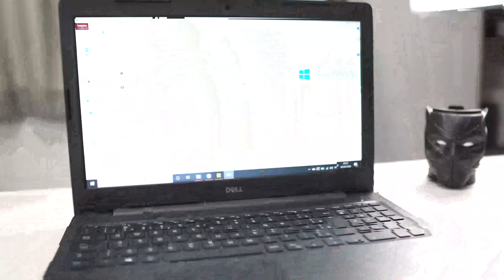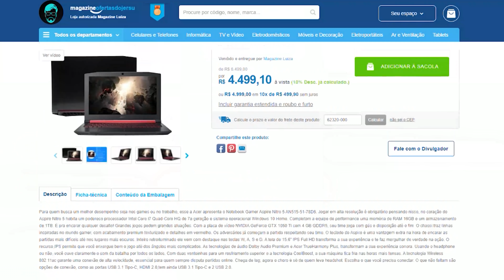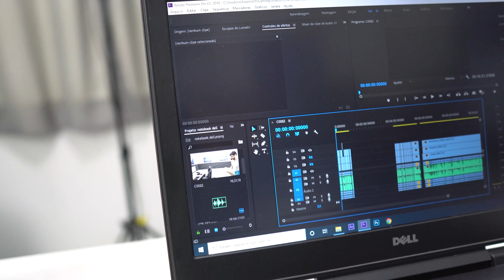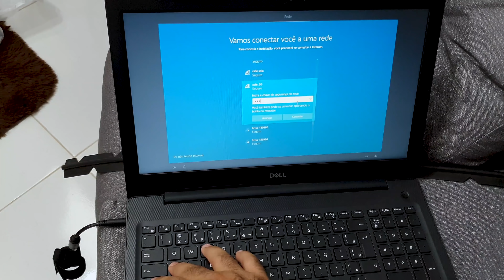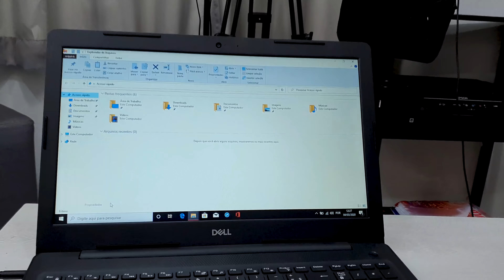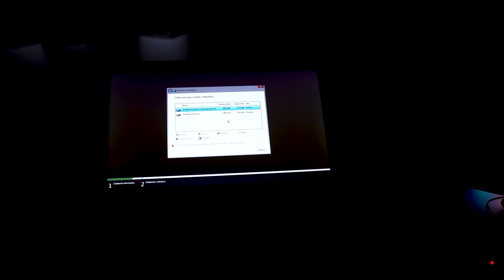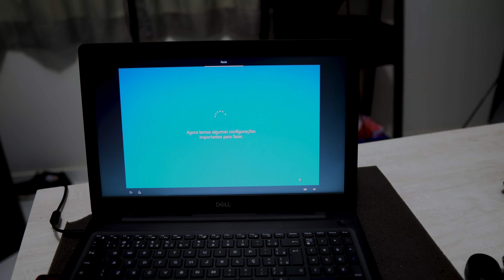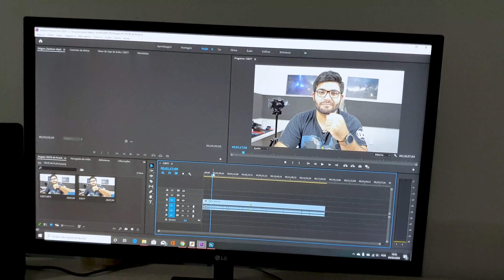MUITO BARATO pelo que oferece esse Notebook! Estávamos precisando de um desses! Unboxing+Trocando HD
Participe:
As MELHORES Indicações do Jersu, 100% confiáveis! 😎
________________________________________ LINK DE COMPRA DOS PRODUTOS DESTE VÍDEO!

Somos parceiros oficiais do Magazine Luiza, aproveitem!
Asseguramos você e sua compra.

OS NOSSOS LINKS SEMPRE SÃO DE OFERTAS JÁ NO BRASIL!

LINKS DE COMPRA JÁ NO BRASIL, SEM TAXAS!

REDMI NOTE 8 64GB (Já no 🇧🇷)
(Estes são os melhores preços já vistos)

MODELOS 128GB

MODELOS 32GB
(é mais barato, mas com R$100 vc pega o dobro de memória)
MI 9 LITE! (Sem taxas)
64GB:
Azul (mais barato)

+OPÇÕES 128GB
Azul (mais barato)

ONDE COMPRAR REDMI NOTE 8 PRO JÁ NO BRASIL, SEM TAXAS!

+OPÇÕES 128GB
Verde (mais barato)

Notebook Dell Inspiron 15 3000 i15-3583-A20P